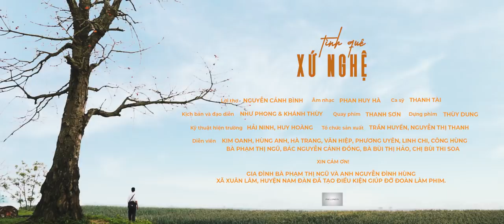TÌNH QUÊ XỨ NGHỆ - Thanh Tài | Nguyễn Cảnh Bình | Phan Huy Hà | MV Official Video.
BIẾT BAO NGƯỜI TRÊN GIẶM ĐƯỜNG XA NGÁI.
ƯỚC MỘT LẦN VỀ TẮM LẠI DÒNG LAM.